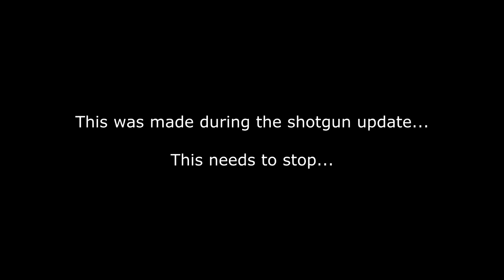Phantom Forces: Shotgun Overhaul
Edited a few months ago,features slugs,flechette and birdshot shells.
Reason why I didn't want to upload this: I feel that dubstep-montages are overrated...

MDK ft. Dannona - Basswagon